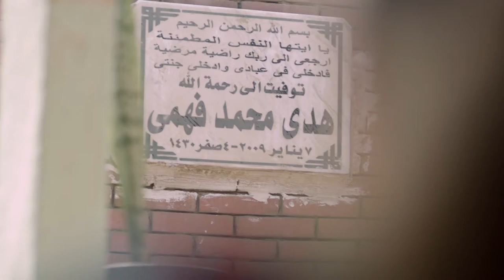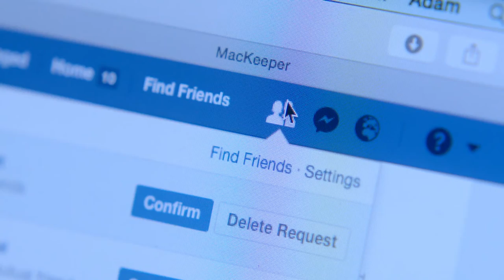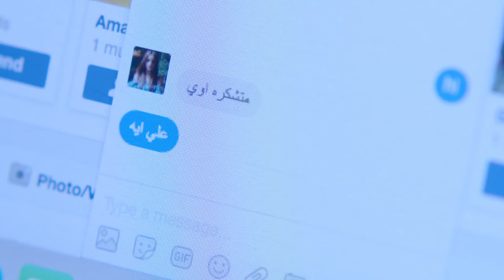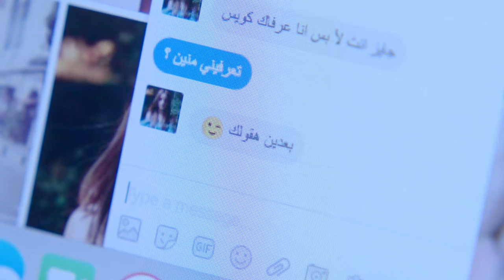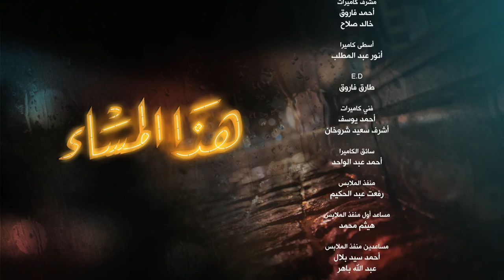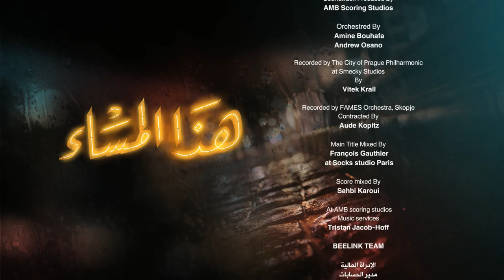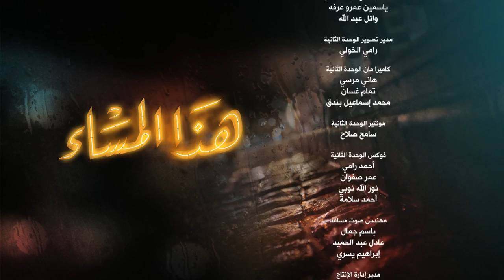Hatha Al Masa' هذا المساء Hadha Al Masa2 2017 _ Episode 06